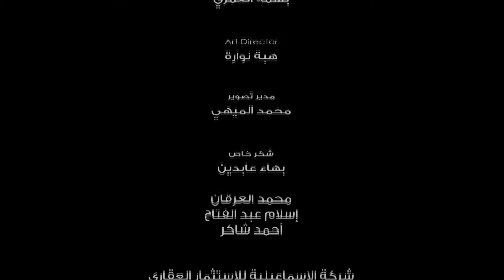THE PERCUSSION SHOW - Body Percussion